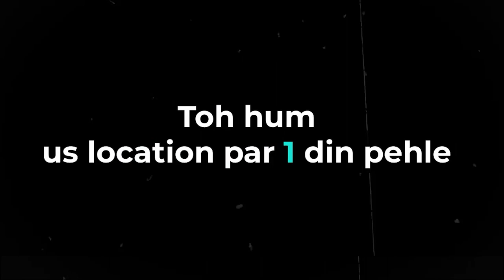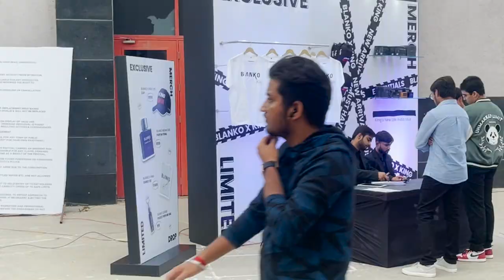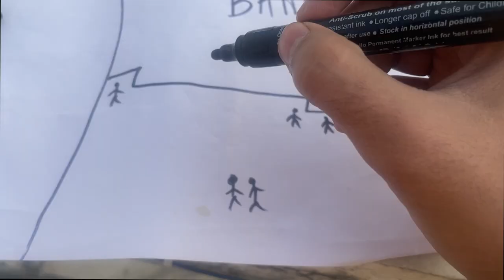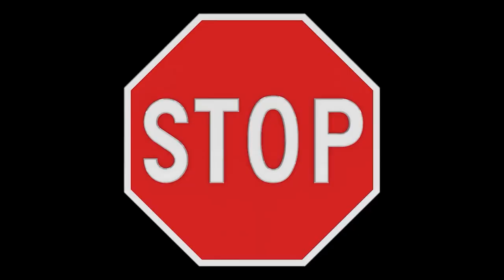WE SNEAKED INSIDE KING'S CONCERT